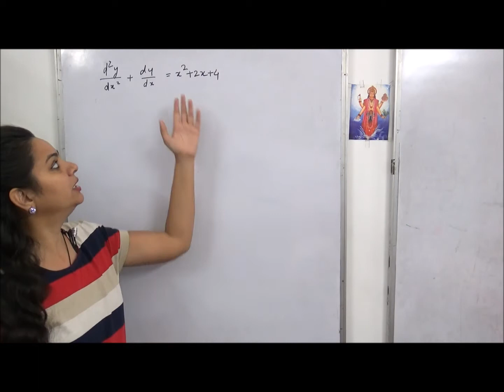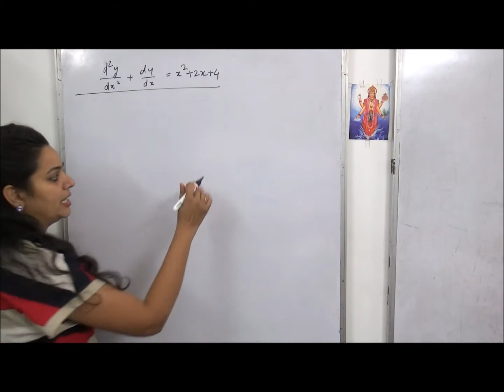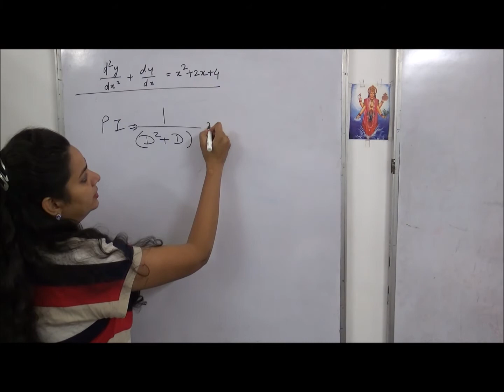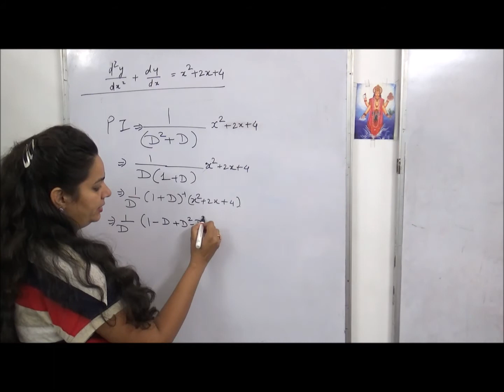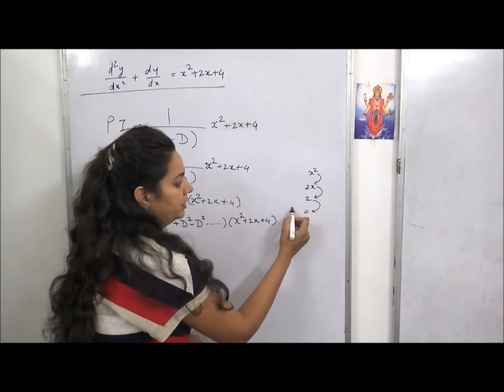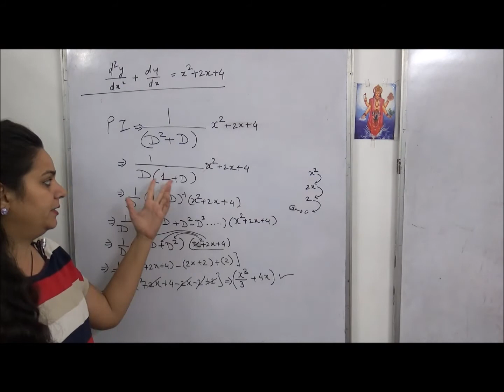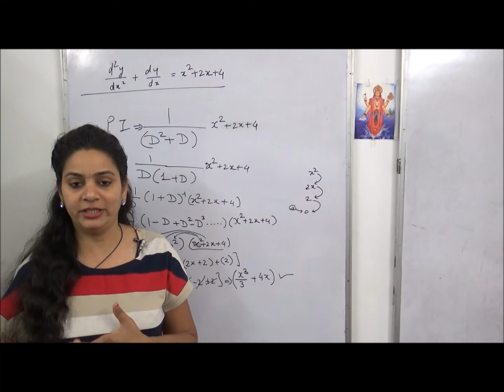Particular Integral - case 3 - Higher order differential equation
easy methods to solve different types of problems and numerical on different topics of mathematics